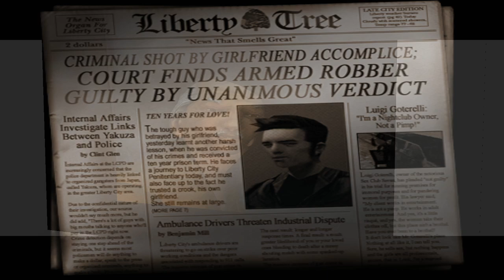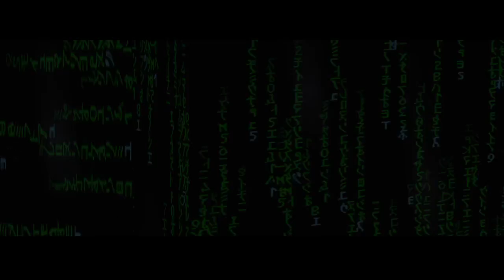GTA 3 Matrix Mod [INTRO]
GTA 3 Matrix mod